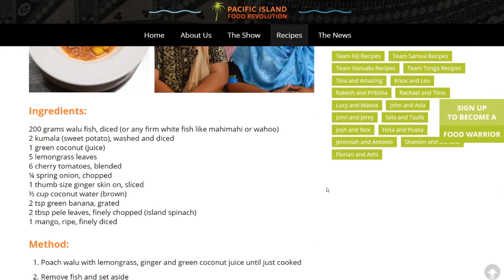OUCH WACIPOKI (VitiFM Sureti Se Maqa)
Sema mai ena FM 92.2, 92.6 & 92